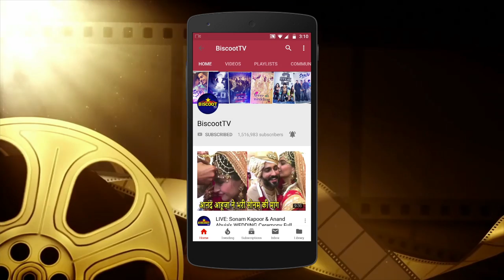Salman Khan LOVE & CARE For His MOM Is UNBELIEVABLE | On The Sets Of BHARAT Movie